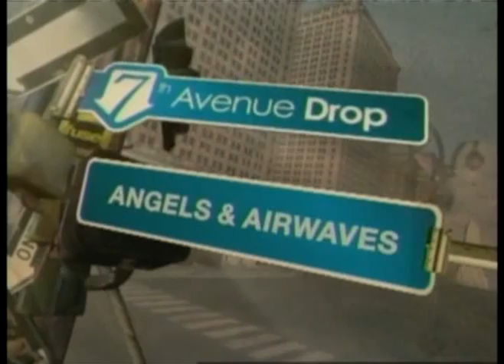Box Car Racer Live (there is)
tom delonge from angels and airwaves playing an old song called there is from his old band boxcar racer